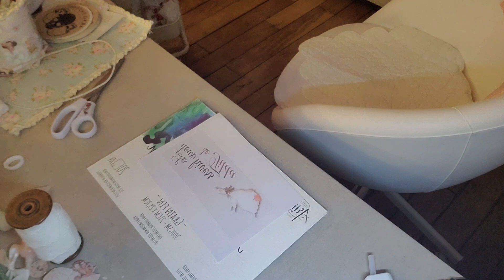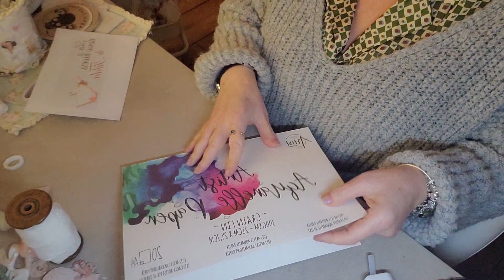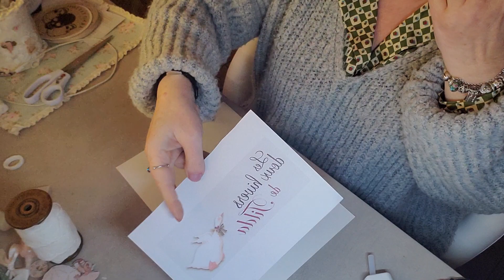tuto embellissements pour mettre sur divers supports pour décoré des jolies boîtes gros bisous 😚